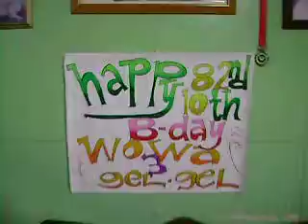Angelica's 10th BDAY and Wowa's 82nd BDAY 083